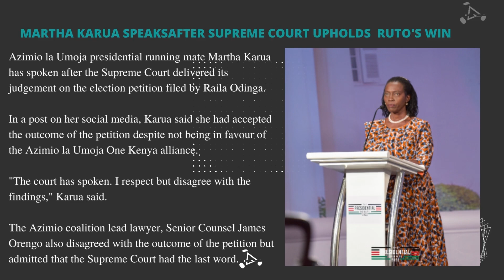POLITICS! MARTHA KARUA SPEAKSAFTER SUPREME COURT UPHOLDS RUTO'S WIN